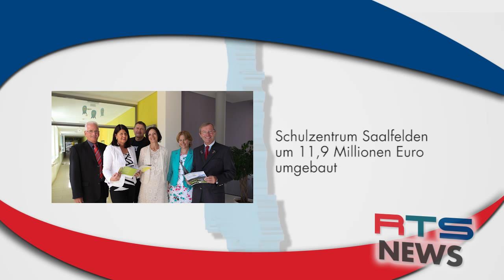22.06.2012 RTS News